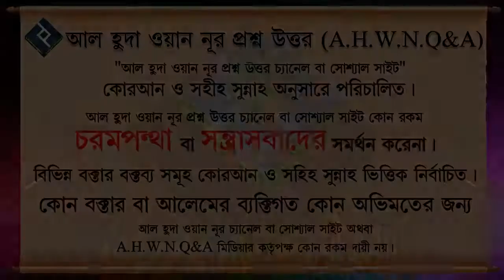ওমরাহ ও হজ্বের পার্থক্য এবং ফজীলত ᴴᴰ┇শাইখ বশির বিন আব্দুল্লাহ